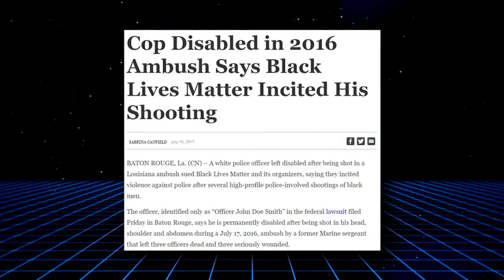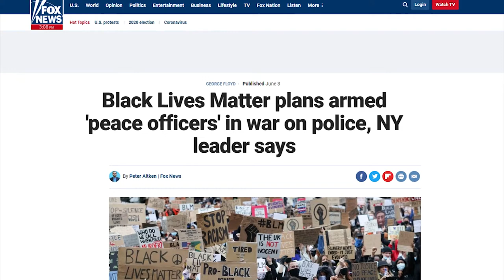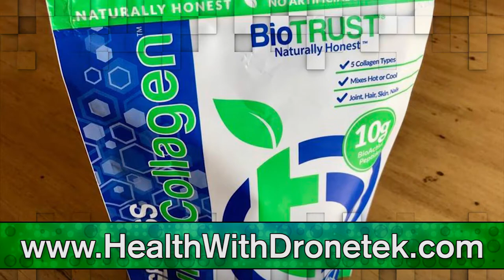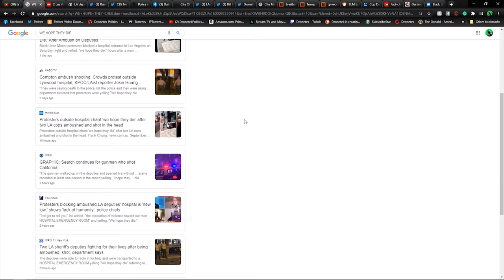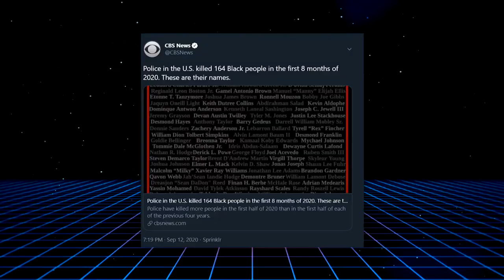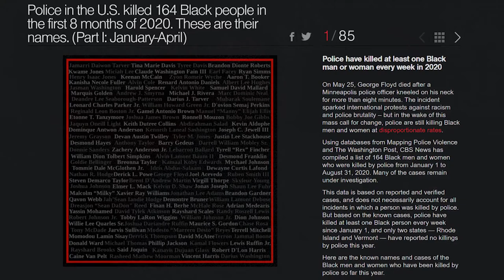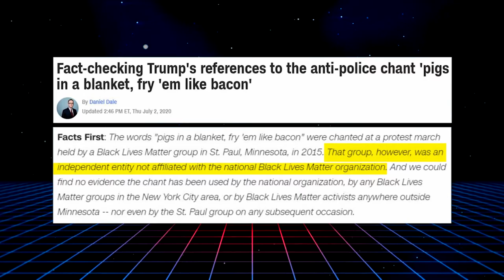BUSTED: Liberals Cover For Another BLM Inspired Police Ambush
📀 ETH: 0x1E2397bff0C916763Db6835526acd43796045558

📀 BTC: 13dnHJyCaLFgzxXZLSSXhgbqAfioXHo33t

📀 LTC:  LRaNzJD6PmCR7FkqHTuSgiAYkE9GSKG8g8

📀 DASH: XasuQ2cSEuPRSnG47XyShcW9XvM1xh6Em8

DronetekPolitics